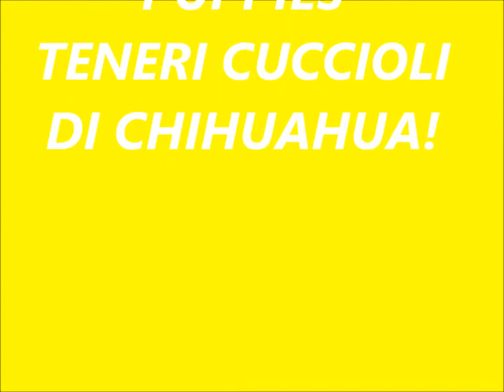TENERI CUCCIOLI DI CHIHUAHUA - KEEP CHIHUAHUA PUPPIES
CHIHUAHUA trailer documentario (razza canina)
Mentre guardate teneramente questi teneri cuccioli potete ascoltare la storia in breve dei chihuahua. Buona visione e buon ascolto!